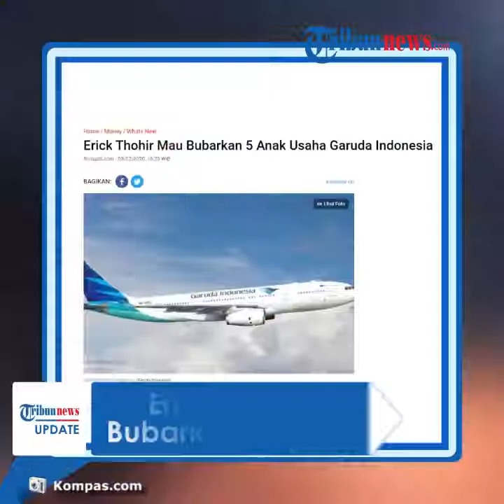Erick Thohir Bakal Bubarkan 5 Anak Usaha Garuda Saya Menggelitik, Ada Cucu Garuda namanya Tauberes